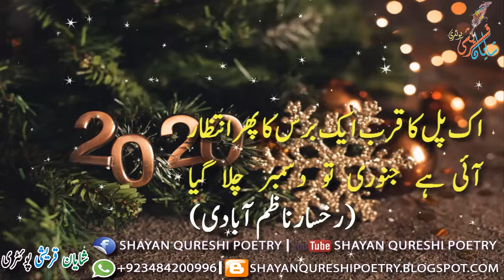New Year Heart Touching Poetry In Urdu 2020 Sad Poetry In Urdu 2020 Urdu Sad New Year Poetry P-4